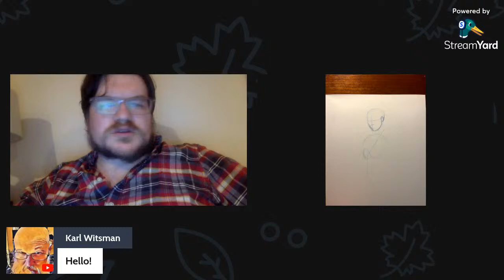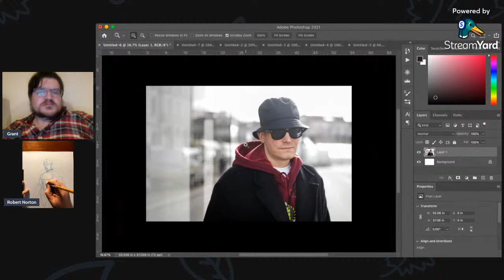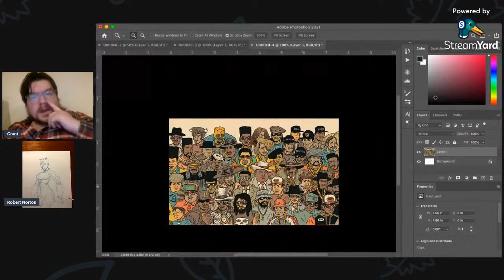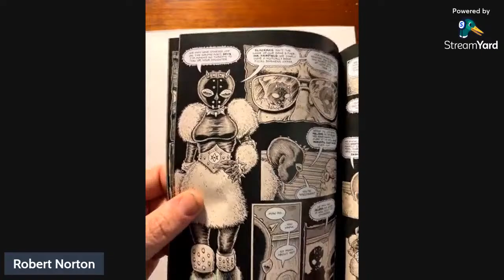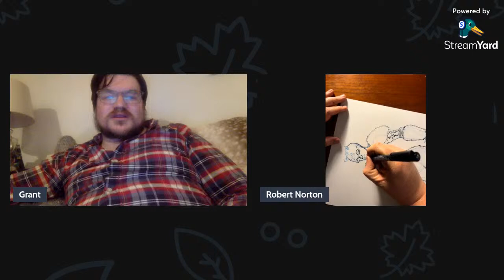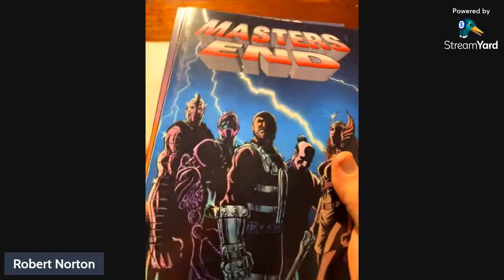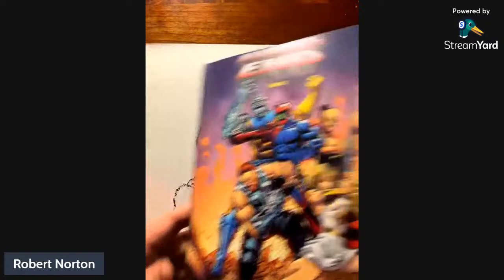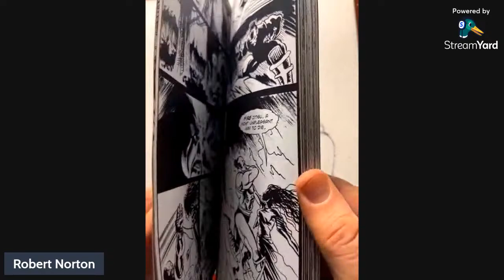Grant Draws! with Robert Norton